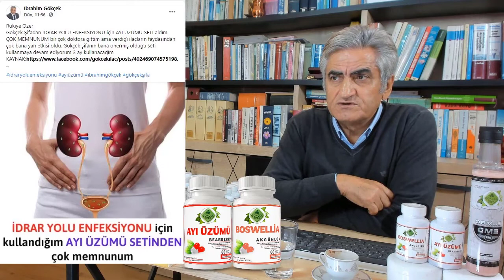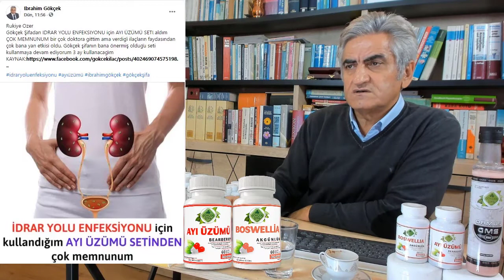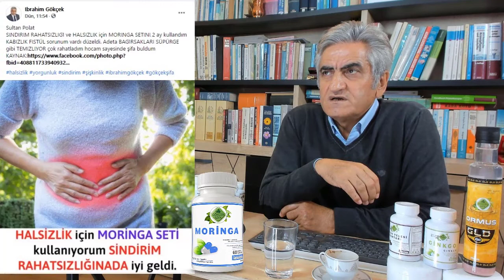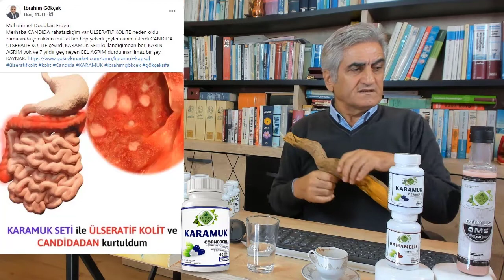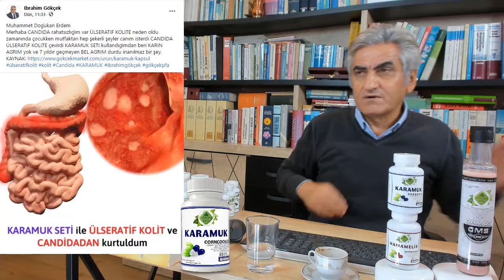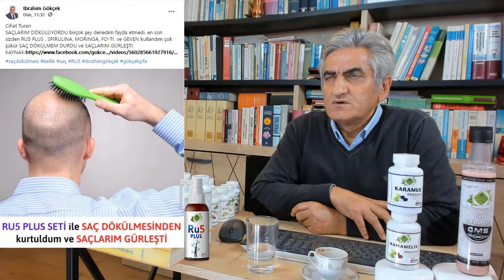Herbalist İbrahim Gökçek 26.10.2021 Canlı Yayını